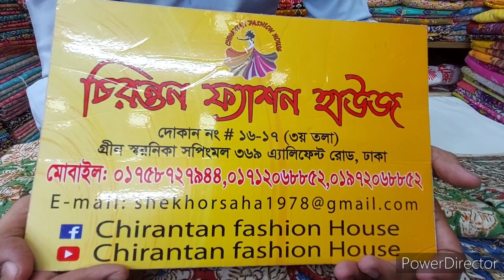অরজিনাল ইন্ডিয়ান কালামকারি থ্রি-পিছ কিনুন পাইকারি দোকান থেকে।Orginal indian kalamkari 3pc collection